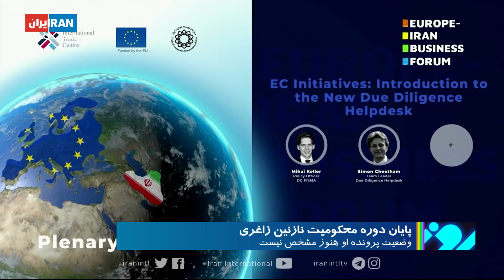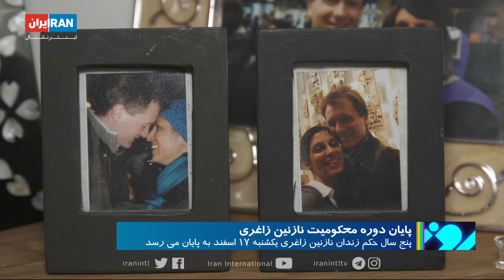حکم پنج سال حبس نازنین زاغری، زندانی ایرانی بریتانیایی فردا به پایان می‌رسد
حکم پنج سال حبس نازنین زاغری، زندانی ایرانی بریتانیایی فردا به پایان می‌رسد. پایانی که بسیاری نگرانند که شاید به معنای آزادای نباشد. گزارش هومن میر قاسمی